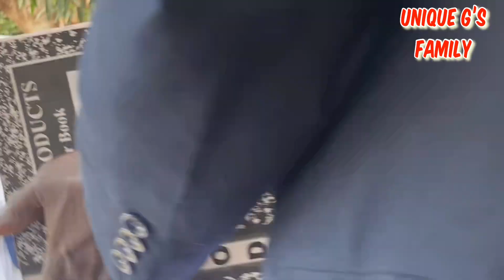MESSAGE FOR MARRIED COUPLE/Hubby Got Inducted/Got some cash